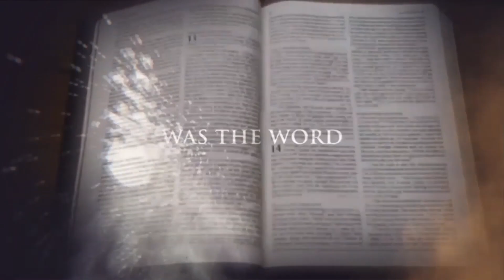And Glory Shone Around || Pastor Mensa Otabil || ICGC Christ Temple